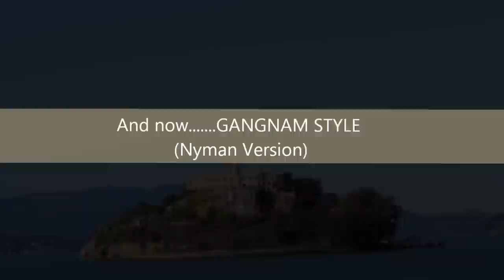Nyman video 12 31 12 super hi res